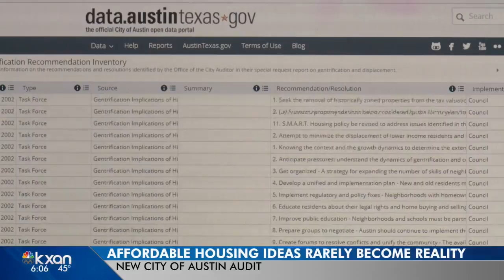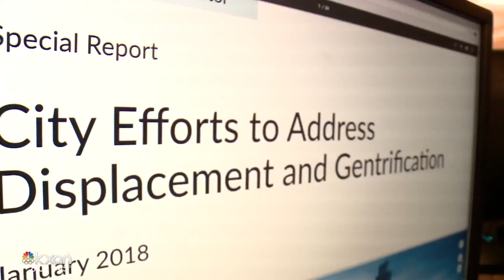As Austin tackles gentrification, audit shows most ideas don’t become solutions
Out of 541 recommendations and resolutions to tackle gentrification, only 56 would make a direct impact and are actually implemented.